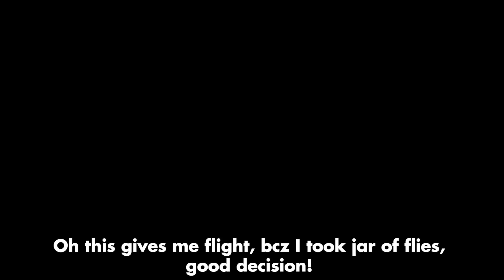38.4X DMG Knife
4x2x1.5x3.2 counting quad knife